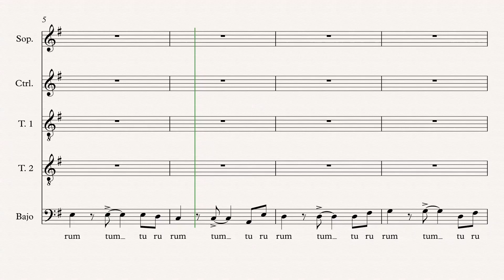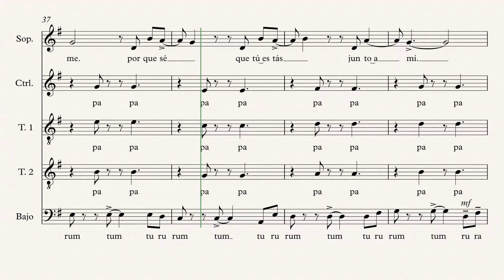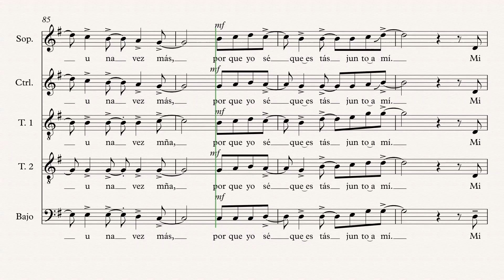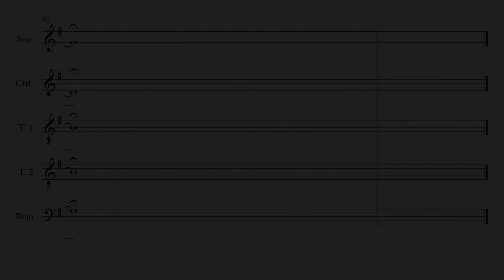Stand by Me SCTTB - para Coro en Español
Arreglo de Lucas Murúa
Director del Coro Polifónico Municipal de Marcos Juárez (Cba) Argentina

2023

arreglo coral SCTTB